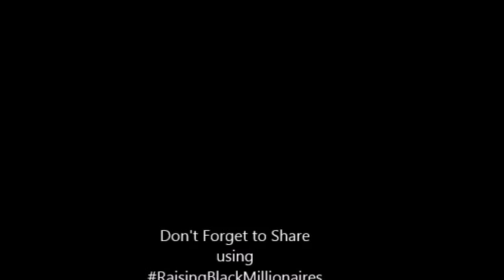At What Age Should I Begin Teaching Financial Literacy To My Children?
Thiah Veona Muhammad shares a Video Recap for Blog Entry 3: At What Age Should I Begin Teaching Financial Literacy To My Children? Use the RaisingBlackMillionaires.